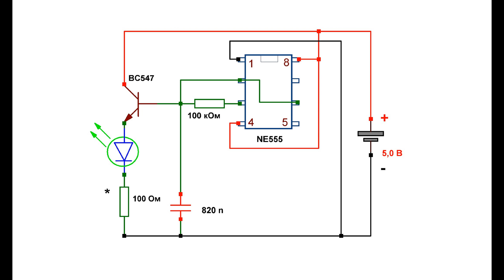Генератор импульсов широкое применение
Генератор импульсов собран на микросхеме NE555, И используется для мигания светодиода.